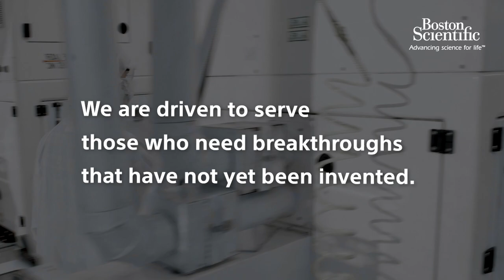Patients are the reason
Every day at BSCEMEA we are committed to improving patients’ lives.
Rob, Penny, Miguel, Adam, Jesica, Matt and many others are our source of inspiration, the engine that drives us to always give our best.
Thank you to all those who have partnered with us this year to advance science for life.